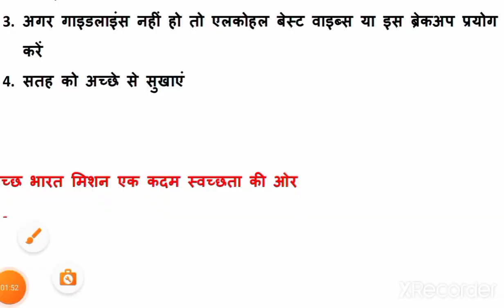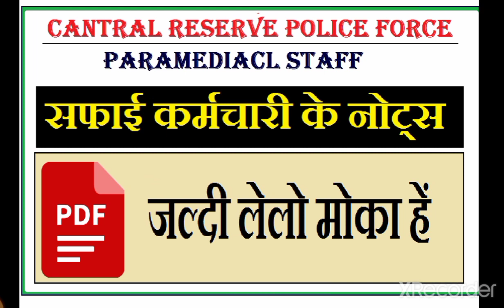सफाई कर्मचारी // SafaiKaramchari//Crpf paramedical Staff Exam Date 2021 // SK Trade Questions // PDF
Halo दोस्तों